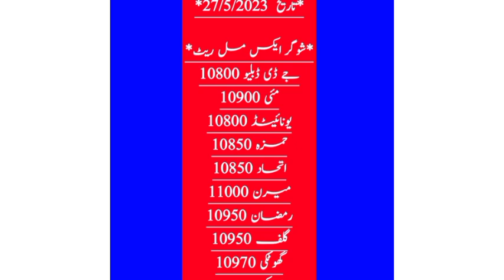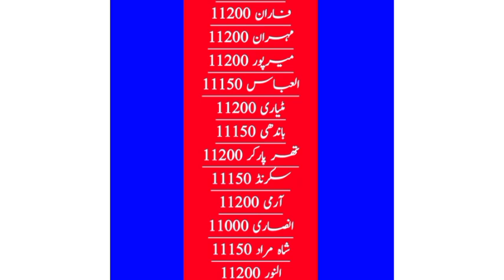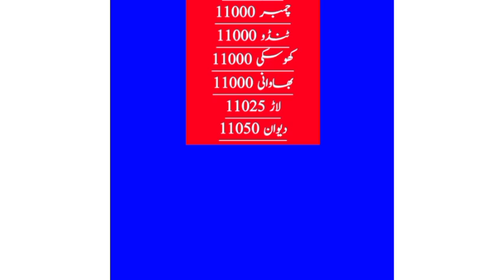SGM sugar mills sugar rate update || RYK sugar mill sugar rate update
today sugar price update
today sugar new price update
today sugar new rates update
punjab sugar rate update
karachi sugar rate update
sugar ka rate today
sugar rate today update
sugar new price update today
sugar x mill rates
kpk sugar mill new rate update
punjab sugarcane mills rate today
sugar rates updates